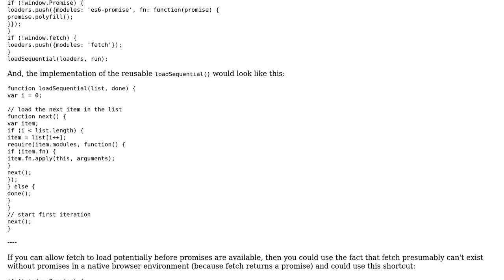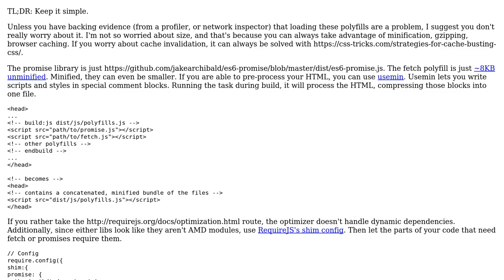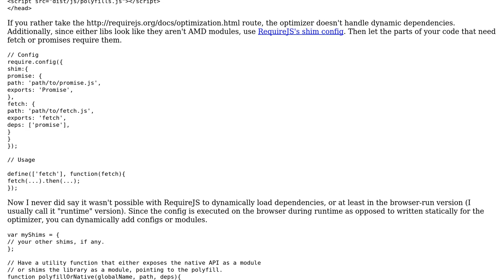Including the necessary polyfills for every combination of browser support (2 Solutions!!)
Including the necessary polyfills for every combination of browser support

With thanks & praise to God, and with thanks to the many people who have made this project possible! | Content (except music & images) licensed under CC BY-SA | Music | Images & others | With thanks to user Nathan Jones user Joseph user jfriend00 and the Stack Exchange Network Trademarks are property of their respective owners. You are responsible for your own actions.